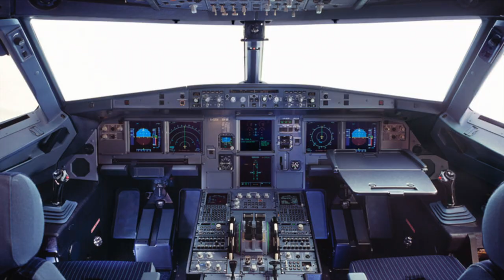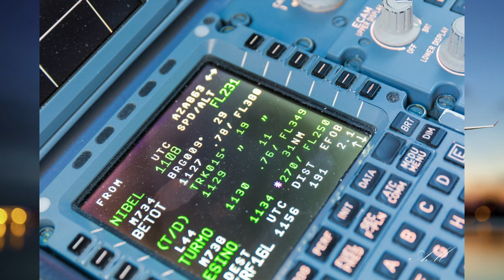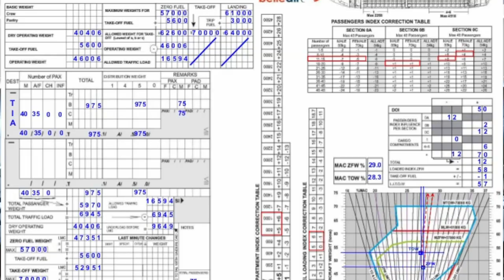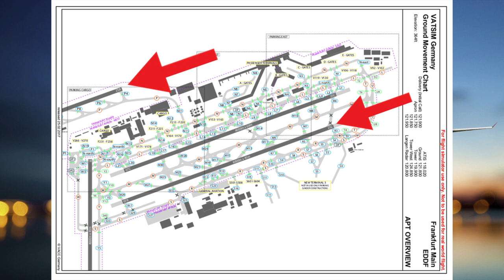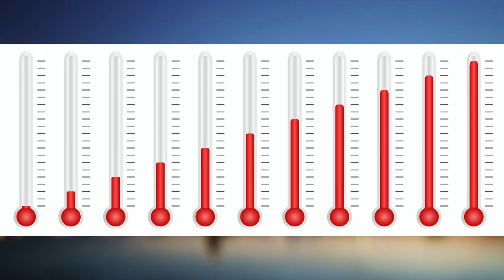Ein kompletter Flug erklärt! // Flyindan